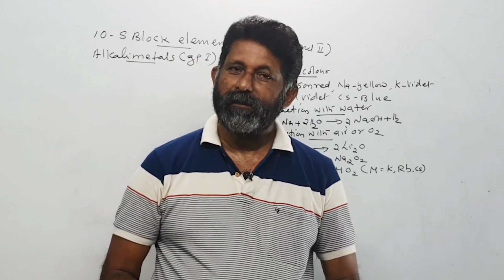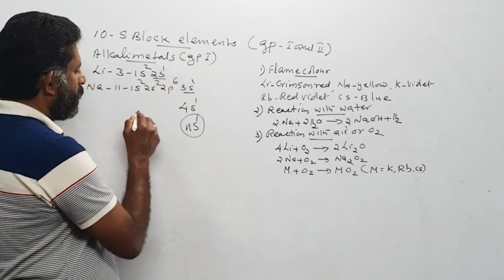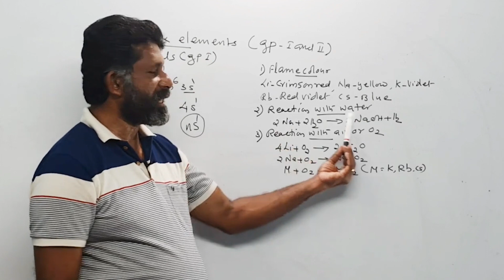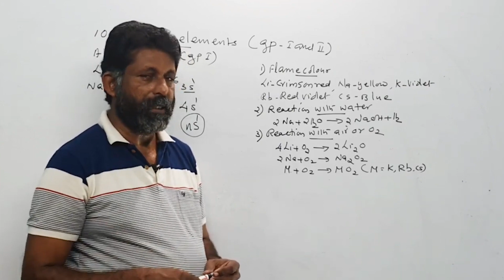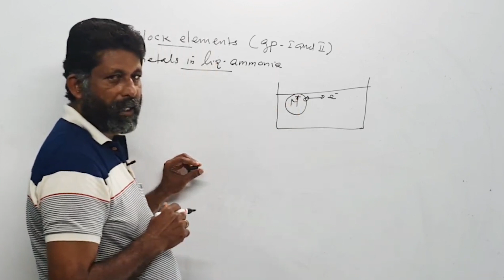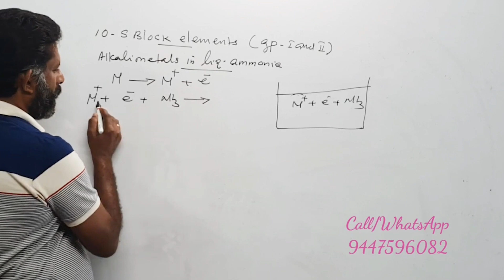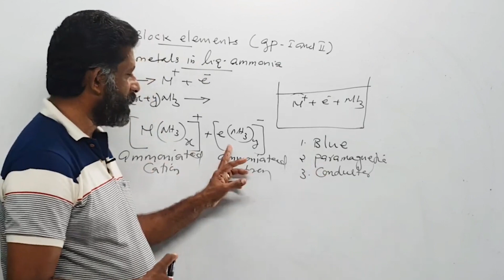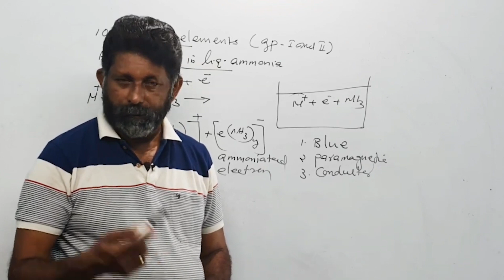Plus One Chemistry | Focus Area | Chapter 10 | S Block Elements